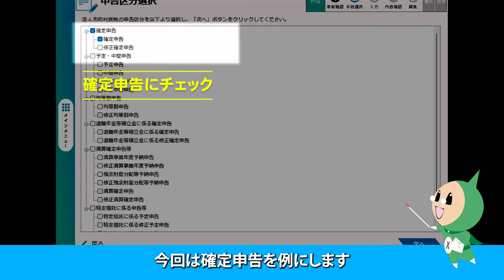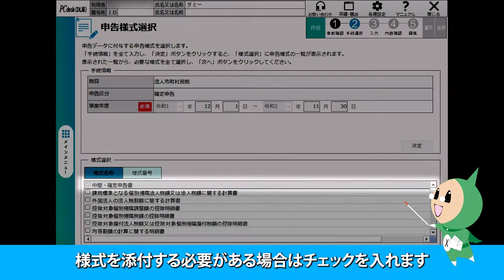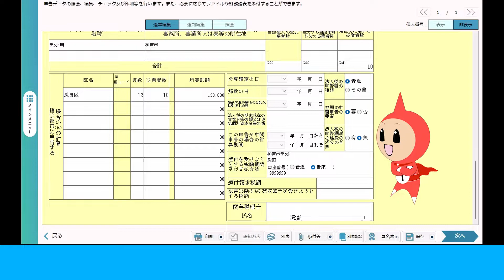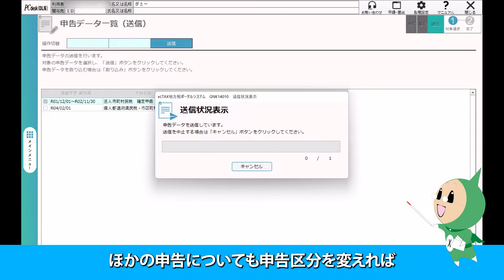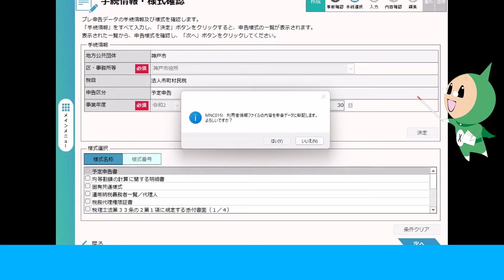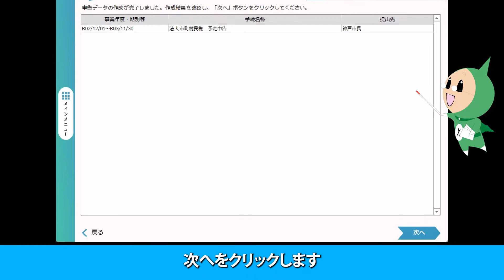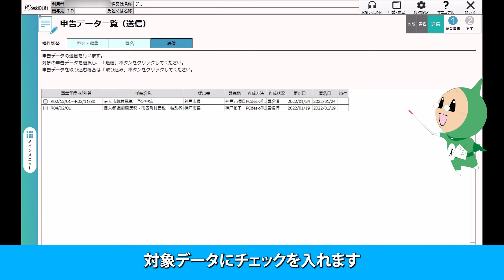神戸市eLTAX（エルタックス）利用ガイド：法人市民税の申告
地方税における手続きを、インターネット上で行うeLTAX（エルタックス）の利用ガイド動画です。
神戸市では、便利なeLTAX（エルタックス）での手続きをおすすめしています。
この動画では、「法人市民税の申告」についてご案内しています。